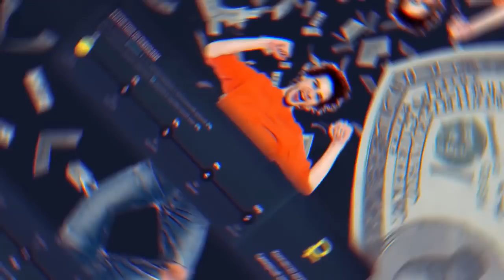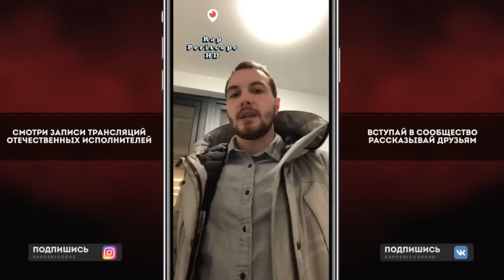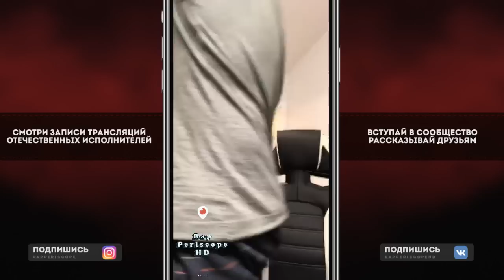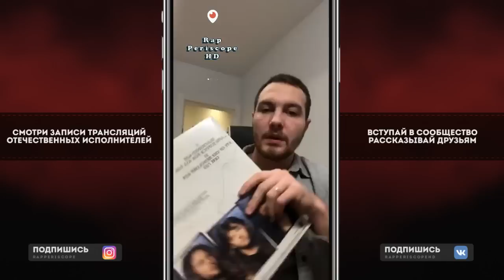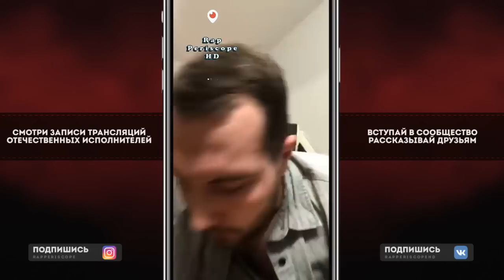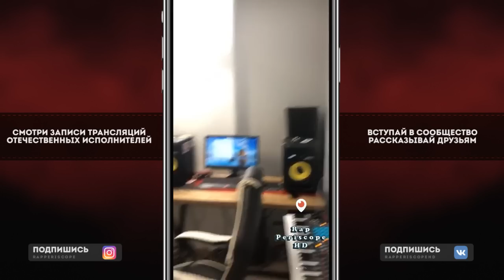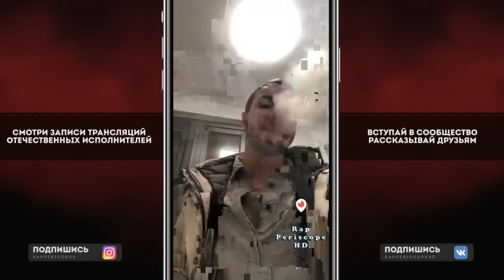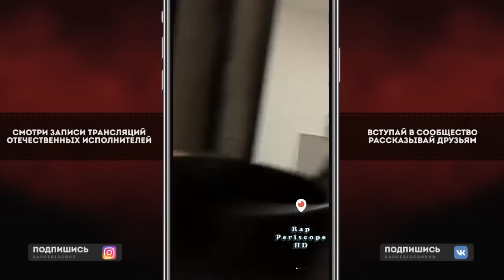Loqiemean Слава КПСС Diss о Big Baby Tape, Oxxxymiron, Versus, Скриптонит, Gone.Fludd, Хаски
Денежный бонус каждому
-periscope Oxxxymiron
-periscope баста
-periscope Kizaru
-periscope Schokk
-periscope Face
-periscope Kizaru